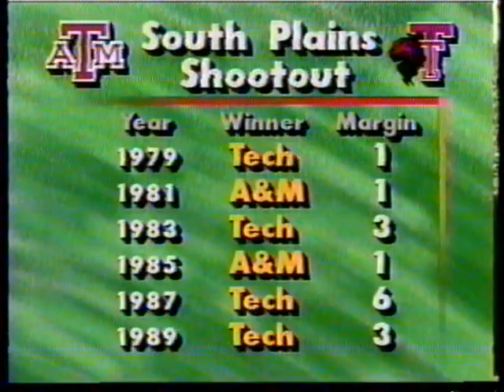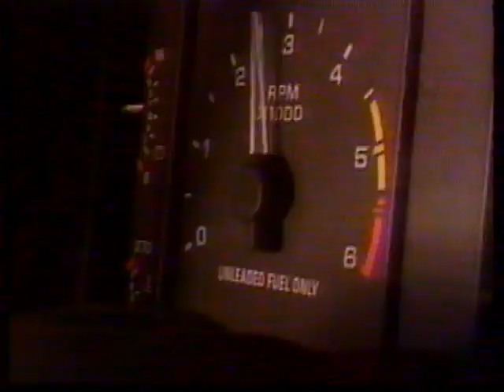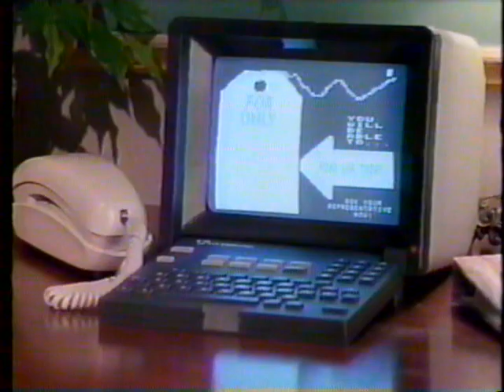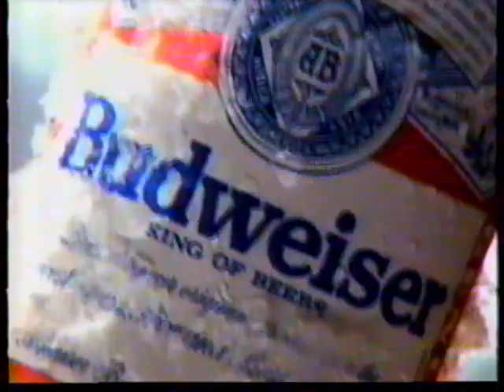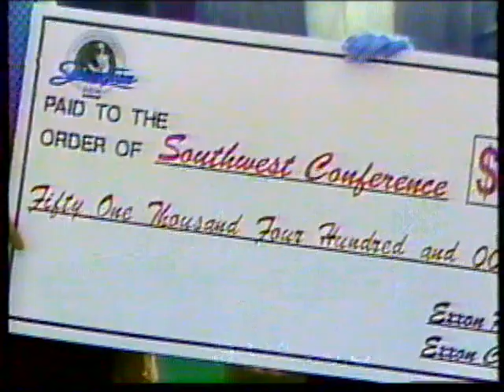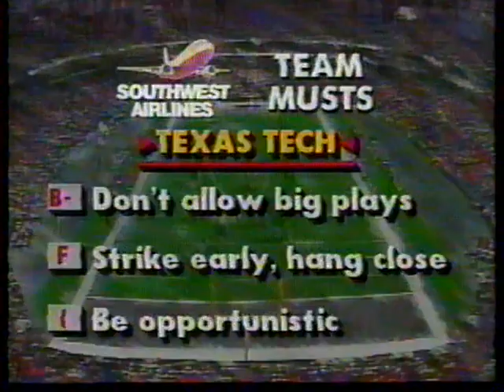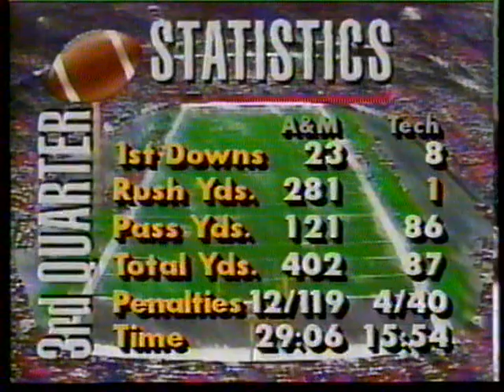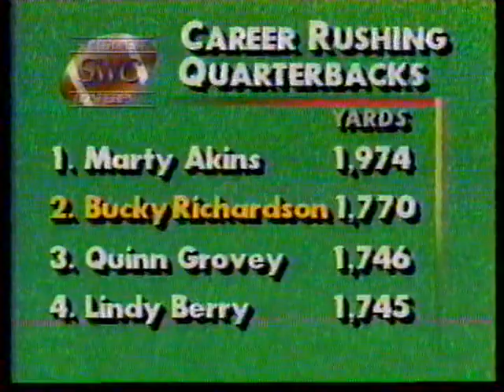1991: #23 Texas A&M @ Texas Tech (Part 1)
10/5/1991: #23 Texas A&M @ Texas Tech (Part 1)
Texas A&M: 37 | Texas Tech: 14